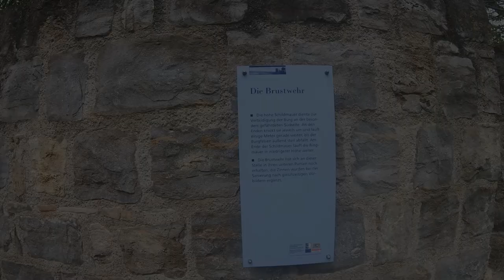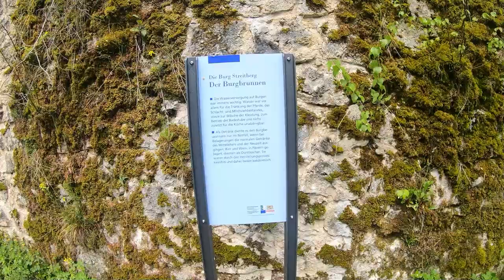Eventvlog #11 von Stephan Neideck Burg Streitberg 2022